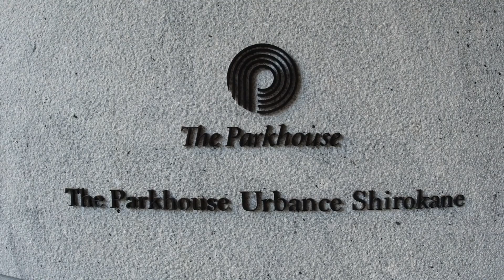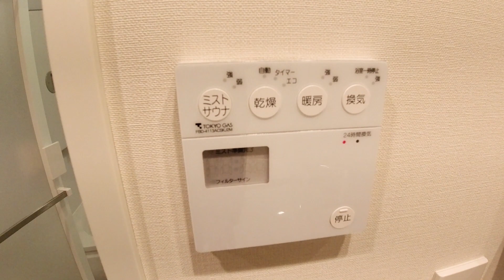ザ・パークハウスアーバンス白金 1K 27.77㎡ 三菱地所 分譲 ワンルーム 一人暮らし the parkhouse urbans shirokane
【物件概要】
東京都港区白金1-6-2
2019年築
7階
155,000円

都営三田線 「白金高輪」 徒歩6分
東京メトロ南北線 「白金高輪」 徒歩6分
東京メトロ日比谷線 「広尾」 徒歩16分
都営大江戸線 「麻布十番」 徒歩18分
東京メトロ南北線 「麻布十番」 徒歩18分